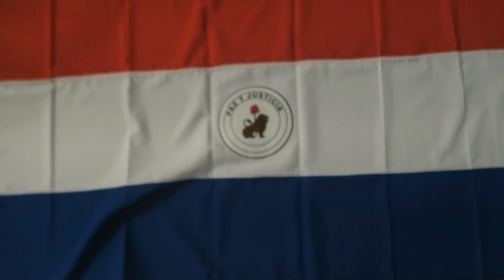TJV - JUST A SUNDAY CHAT #1416